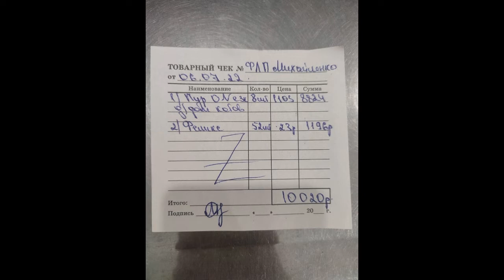Волонтер все крутится вертится: девушка пытается решать все вопросы параллельно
"Крутись вертись, как хочешь дорогой волонтер: хозяйка о содержании приюта для котиков"